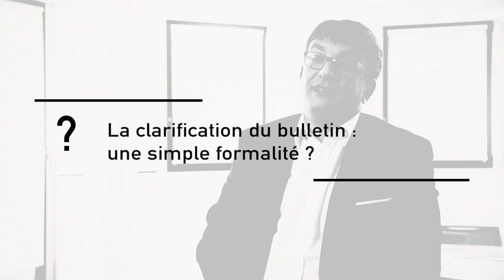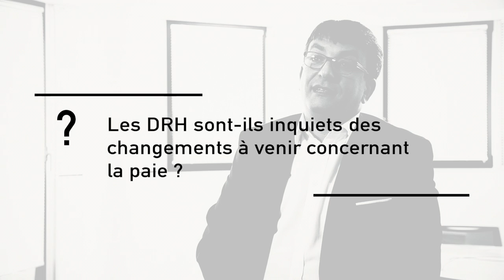Eclairage sur la clarification du bulletin de paie par Cegedim SRH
Interview de Cegedim SRH sur la clarification du bulletin de paie dans le cadre du dossier spécial RH "la révolution du bulletin de paie"
Produit par myRHline.com